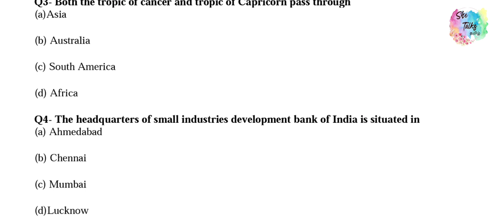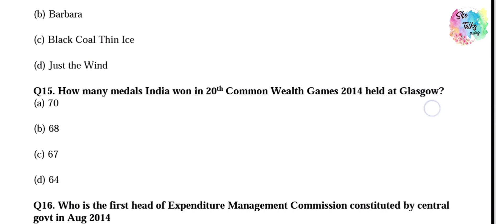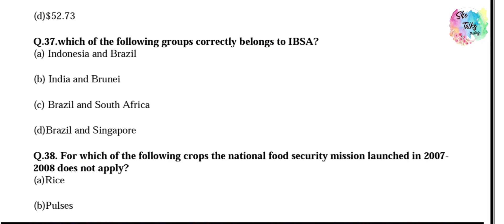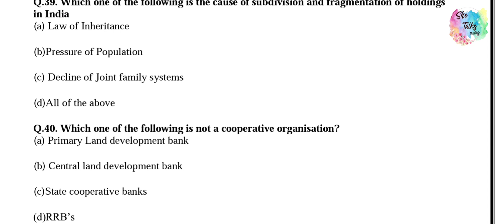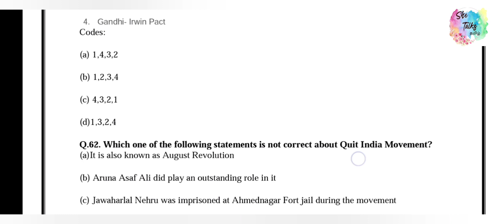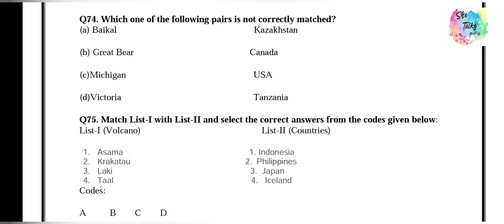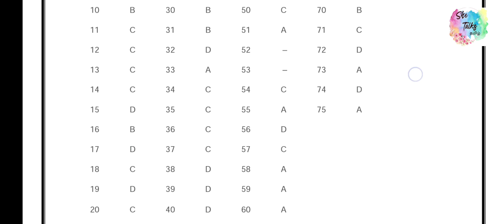FSSAI 75 important questions| Mock Test| Food safety officer question paper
fso

Official syllabus Notification

official exam notification details

Tamilnadu Government has released food safety officer recruitment notification on 30/09/2021. Applications are open from 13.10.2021 to 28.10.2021 in Medical recruitment board official website.
checkout the notification in the above link. we will update other details regarding the job shortly.
Previous year question paper will be uploaded in our channel shortly.

@She Talks Tamil is a Educational and Informative channel where you can find all  Job updates, educationalvideo trollvideos ,braingame  ,psychology , cookingvideo ,rarefacts  ,healthandwellness and socialawarenessvideo .subscribe to us and support us to create more useful and intresting content .

With care and love
She Talks  தமிழ்